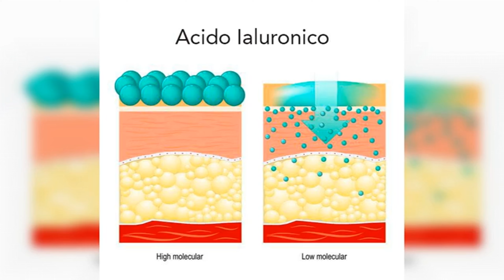Acido Ialuronico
Acido Ialuronico, sai davvero tutto su questo miracoloso elemento naturale? Usato per migliorare e ringiovanire la pelle, il suo utilizzo riguarda molto altro:labbra, seno, glutei e persino articolazioni. Scopriamo insieme come utilizzarlo, i suoi benefici e in quali trattamenti trovarlo.